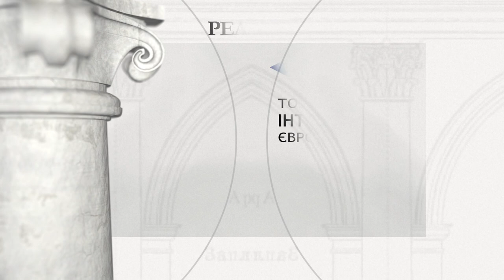Богородчани - кляштор домініканів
Богородчани (Івано-Франківська область) - кляштор домініканів

Засновник: Каштелян каміньський Станіслав Костка Коссаковський.

Перший дерев'яний костел і монастир домініканців у Богородчанах споруджено з фундації Констанції з Трусколаських Потоцької в 1690 році. Наріжний камінь нового кам'яного храму було освячено в 1741 році, а в 1761 році почалося будівництво цегляного монастиря. Засновником був Каштелян каміньський Станіслав Костка Коссаковський. Освячення храму відбулося в 1775 році. Можливо, будівництво нового мурованого комплексу було пов'язане з чудотворним образом Божої Матері, оточеної зростаючим культом. У 1914 році пресвітерій був прикрашений необароковими розписами. Під час Першої світової війни костел сильно постраждав (фасад був зруйнований, склепіння завалилися, а дах згорів). У 1923 році Альфред Бронєвський підготував проекти з реконструкції храму та монастиря. Робота продовжувалась до 1933 року. Після Другої світової війни у монастирі була організована школа, а костел був використаний як склад. Чудотворну ікону Божої Матері парафіяни перевезли до Ярослава, тепер вона знаходиться в Корбєльові біля Живця. На початку 90-х років храм був переданий Українській православній церкві Московського патріархату, а в 2019 році вірним Православної церкви України. У червні 2020 року храм повернули вірним Римо-Католицької Церкви.